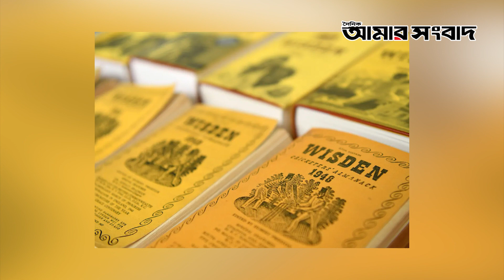বিশ্বকাপে প্রতিপক্ষের ত্রাস হতে পারে যে ৬বোলার।